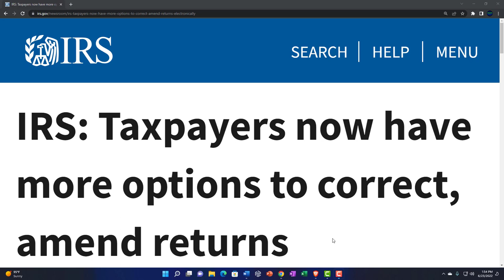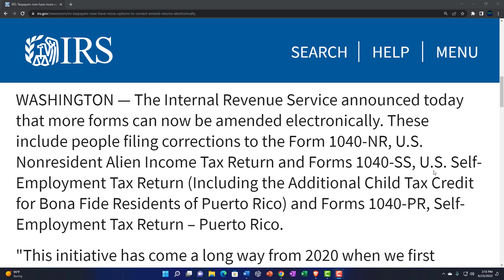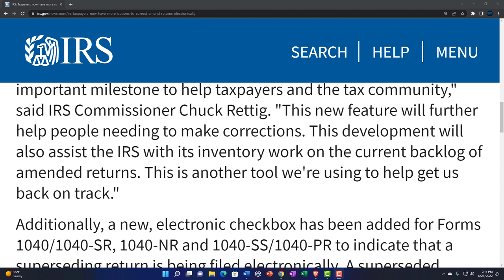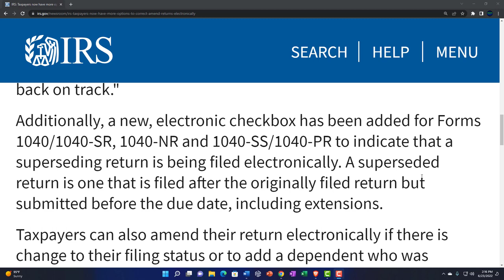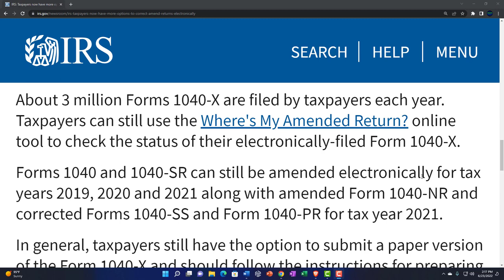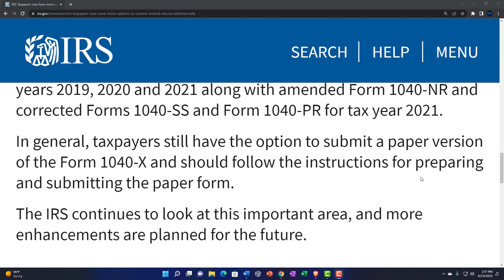IRS: Taxpayers now have more options to correct, amend returns electronically 189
IRS: Taxpayers now have more options to correct, amend returns electronically
The Internal Revenue Service announced today that more forms can now be amended electronically. These include people filing corrections to the Form 1040-NR, U.S. Nonresident Alien Income Tax Return and Forms 1040-SS, U.S. Self-Employment Tax Return (Including the Additional Child Tax Credit for Bona Fide Residents of Puerto Rico) and Forms 1040-PR, Self-Employment Tax Return – Puerto Rico.

"This initiative has come a long way from 2020 when we first launched the ability to file amended returns, which was an important milestone to help taxpayers and the tax community," said IRS Commissioner Chuck Rettig. "This new feature will further help people needing to make corrections. This development will also assist the IRS with its inventory work on the current backlog of amended returns. This is another tool we're using to help get us back on track."

Additionally, a new, electronic checkbox has been added for Forms 1040/1040-SR, 1040-NR and 1040-SS/1040-PR to indicate that a superseding return is being filed electronically. A superseded return is one that is filed after the originally filed return but submitted before the due date, including extensions.

Taxpayers can also amend their return electronically if there is change to their filing status or to add a dependent who was previously claimed on another return.

About 3 million Forms 1040-X are filed by taxpayers each year. Taxpayers can still use the Where's My Amended Return? online tool to check the status of their electronically-filed Form 1040-X.

Forms 1040 and 1040-SR can still be amended electronically for tax years 2019, 2020 and 2021 along with amended Form 1040-NR and corrected Forms 1040-SS and Form 1040-PR for tax year 2021.

In general, taxpayers still have the option to submit a paper version of the Form 1040-X and should follow the instructions for preparing and submitting the paper form.

The IRS continues to look at this important area, and more enhancements are planned for the future.